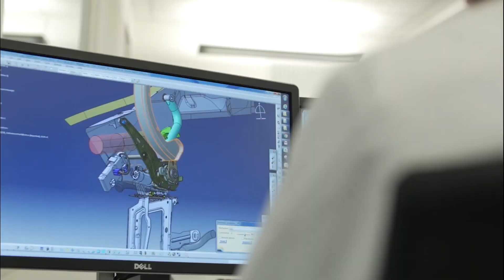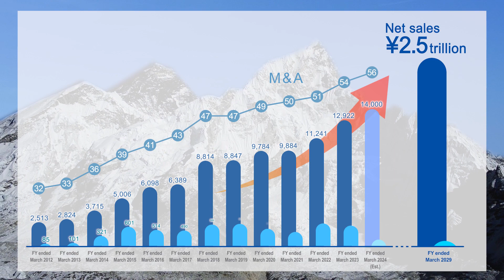MinebeaMitsumi Corporate Video (in English)